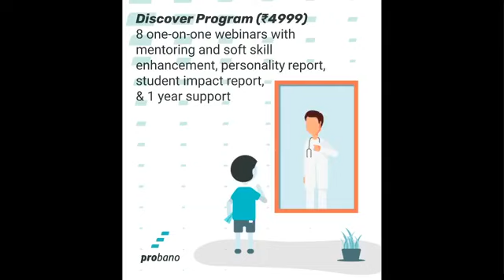ProBano Live Podcast (Day 29) - Aziza Tyabji Hydari | Founder of AURED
Our guest for today Mrs.Aziza Tyabji Hydari talks about her entrepreneurial venture AURED, how she started it and being the first of its kind what were the difficulties she faced and why did she ever chose to do something for this community.

About her:-
Aziza Tyabji Hydari has been working with children with hearing loss since 1970.
She established AURED (Aural Education For Children with hearing impairment), in 1986, and the AURED Charitable Trust In 1991.
The method used at AURED is known as the Auditory Verbal Approach, that teaches even profoundly deaf children to Listen And Speak. It was then the first of its kind in India. AURED has a wonderful team of therapists and administration staff who take care of almost 1000 children from over 90 cities and several countries as well. AURED was established so that new technology could be made available to underprivileged children as well. 80% of the children are taught free or pay fees on a sliding scale. AURED Hyderabad was established in 2004 which is in the capable hands of Kim Chadda, a parent of an ex-student. Aziza has developed a tool for the audiological management of Cochlear implant recipients known as The AZIZA GRID which has a US patent, has been included in a series of DVDs published in the US which are being used internationally. She was invited to present it at the AG Bell Convention held in the US, on 3 occasions.

Concept: In light of the current COVID-19 outbreak and the lockdown that followed, ProBano has started an online podcast where we invite a new guest(s) everyday and draw actionable career advice from his/her journey. You can join this podcast live starting from 25th March 2020 at 6 PM everyday on ProBano's Facebook page.